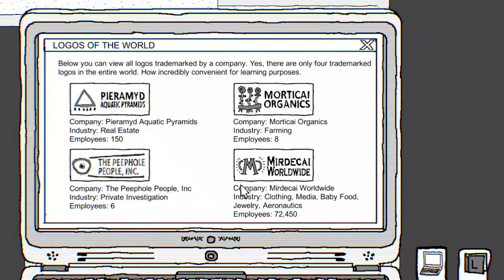How To Destroy A Startup (trailer)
A trailer for How To Destroy A Startup - an educational game where you learn intellectual property law by destroying a thriving startup. Created by the Software Business Lab at Aalto University.